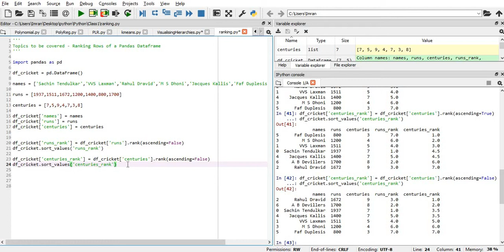Ranking Rows of a Pandas Dataset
Topics to be covered - Ranking Rows of a Pandas Dataframe

Pandas Series.rank() function compute numerical data ranks (1 through n) along axis. Equal values are assigned a rank that is the average of the ranks of those values. Syntax: Series.rank(axis=0, method=’average’, numeric_only=None, na_option=’keep’, ascending=True, pct=False) Parameter : axis : index to direct ranking.

df_cricket = pd.DataFrame()

names = ['Sachin Tendulkar','VVS Laxman','Rahul Dravid','M S Dhoni','Jacques Kallis','Faf Duplesis','A B Devillers']

runs = [1937,1511,1672,1200,1400,800,1700]

centuries = [7,5,9,4,7,3,8]

df_cricket['names'] = names
df_cricket['runs'] = runs
df_cricket['centuries'] = centuries

df_cricket['runs_rank'] = df_cricket['runs'].rank(ascending=False)
df_cricket.sort_values('runs_rank')

df_cricket['centuries_rank'] = df_cricket['centuries'].rank(ascending=False)
df_cricket.sort_values('centuries_rank')

All Playlist of this youtube channel